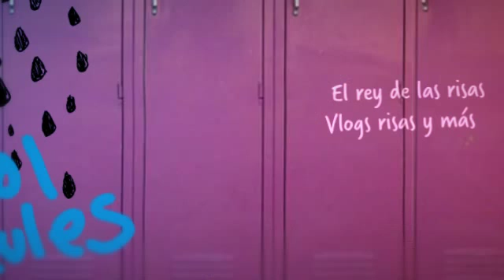Mi nueva intro del canal